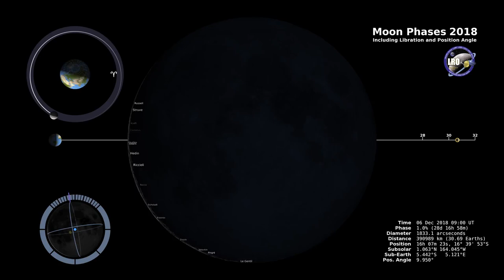Moon Phases 2018 - Northern Hemisphere - 4K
This 4K visualization shows the Moon's phase and libration at hourly intervals throughout 2018, as viewed from the Northern Hemisphere. Each frame represents one hour. In addition, this visualization shows the moon's orbit position, sub-Earth and subsolar points, distance from the Earth at true scale, and labels of craters near the terminator. Credit: NASA’s Goddard Space Flight Center/David Ladd (USRA) Ernie Wright (USRA): Lead Visualizer John Keller (NASA/GSFC): Scientist Noah Petro (NASA/GSFC): Scientist Music Credits: Killer Tracks: "Illuminating" - Kelly McCollough. "Touching Clouds" - Kelly McCollough. This video is public domain and along with other supporting visualizations can be downloaded from the Scientific Visualization Studio at: